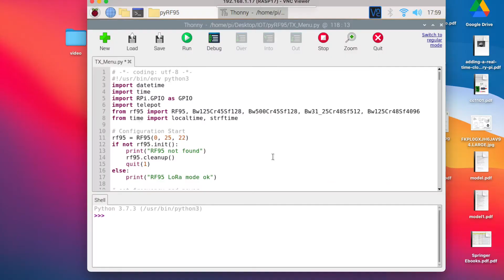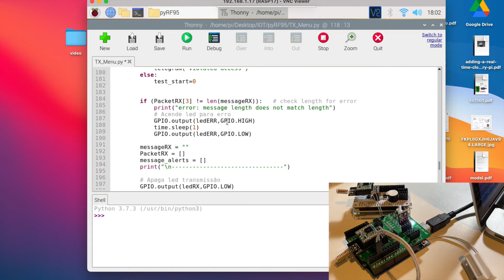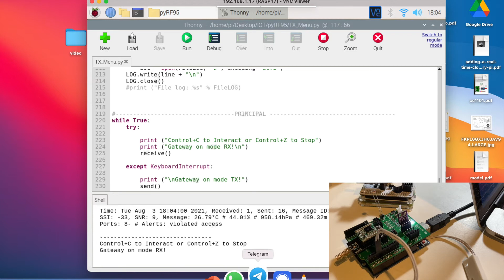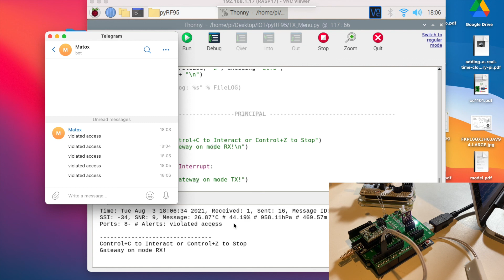Lora RF95 com Raspberry se comunicando com Arduino e alertando invasor por Telegram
Nesse projeto foi apresentado o funcionamento do Firmware em Python que monitora o radio sensor DK15 e ao detectar um erro dispara uma mensagem no Telegram de alerta.